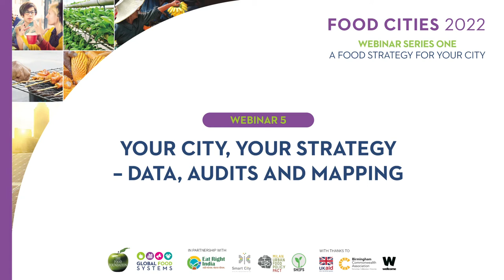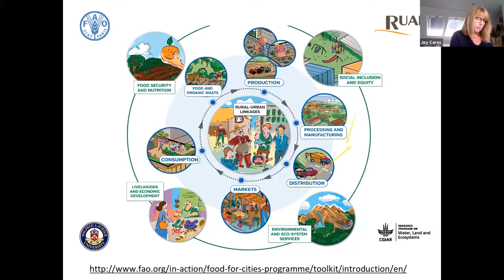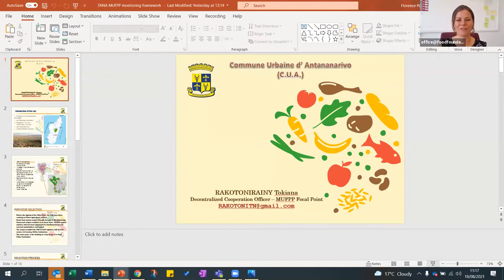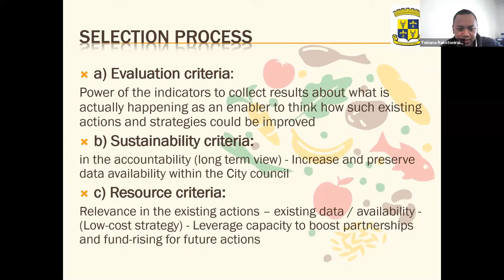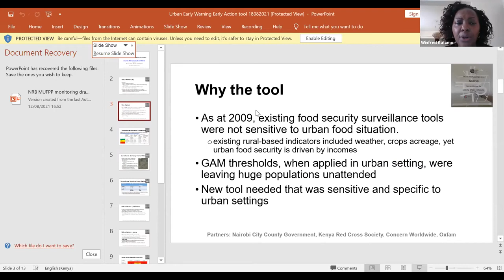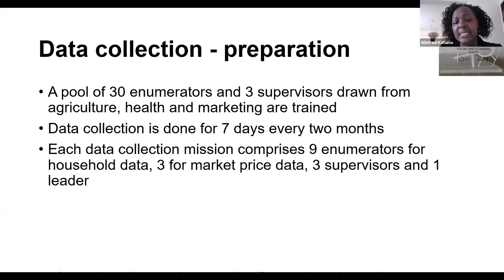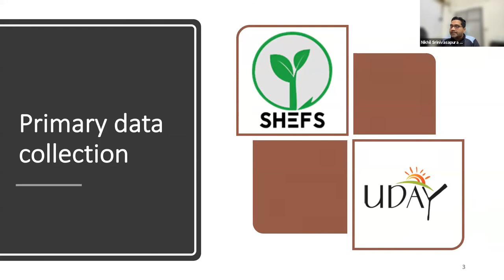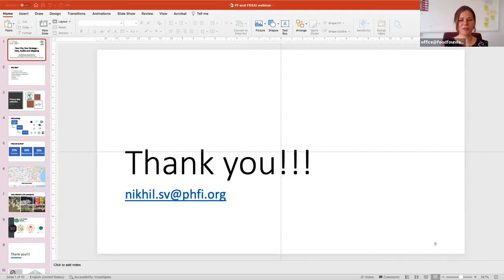FOOD CITIES 2022: A Food Strategy For Your City - Webinar five: Data, audits and mapping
The fifth webinar in our series, A Food Strategy For Your City. This is the first series in the FOOD CITIES 2022 Learning Partnership.

In this webinar, four experts look at the importance of data, mapping and monitoring to inform and improve a city approach to food.

This webinar series, launched on June 23rd 2021, will give cities who are planning or beginning to develop a city food strategy practical information to inform and inspire their own strategies. We will explore the scope of a strategy, who can or should be involved in its development, practical policies and levers to enable food system transformation and how to implement your strategy so it delivers positive change.

to find out more and register for the webinars.

Food Cities 2022 Learning Partnership is an exciting new initiative that supports cities to develop and implement city led food policies and action plans. We are building a network of cities who are developing their food agendas, with a particular focus on low to middle income countries in the Commonwealth.